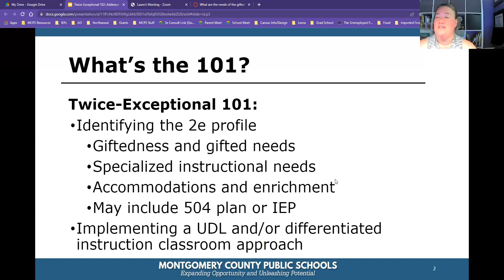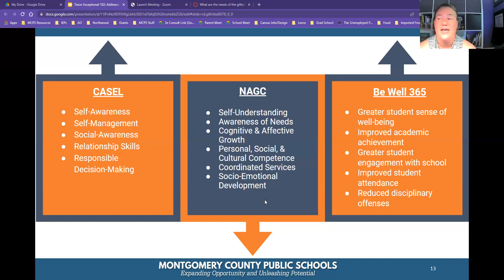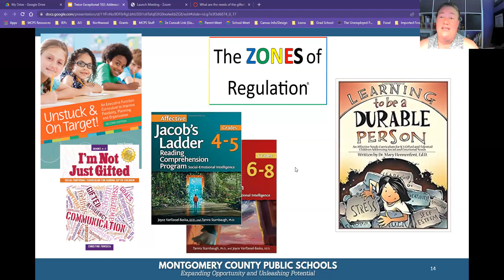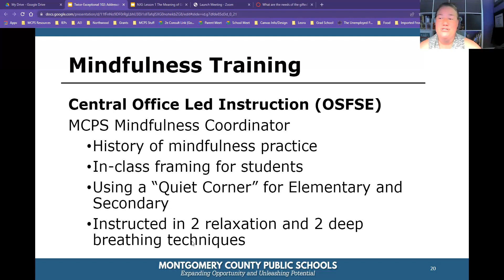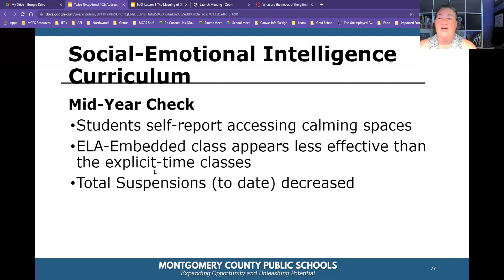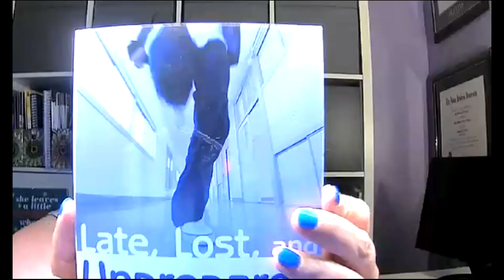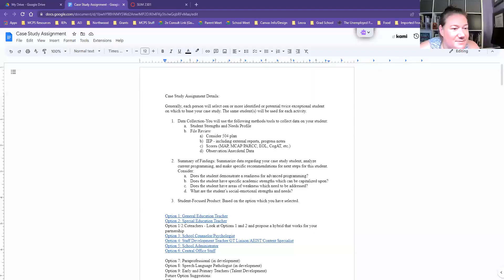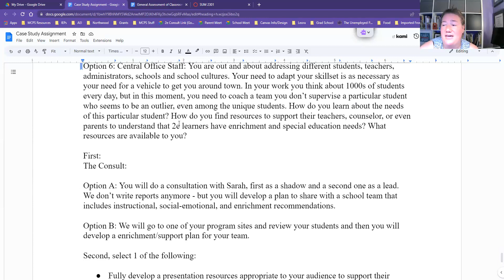SA 106 July 11 2023